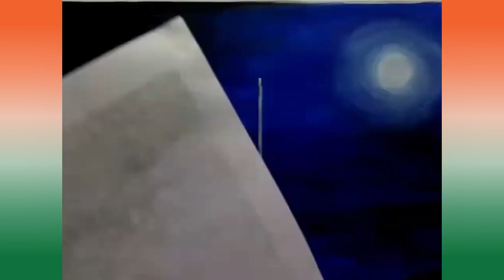Amazing Easy Chandrayaan 3 Drawing ।।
Chandrayaan 3 Drawing ll
How To Draw Chandrayaan 3 Drawing Step By Step ll
Isro Chandrayaan 3 Drawing ll
Chandrayaan 3 Vikram Drawing ll
 Chandrayaan 3 on the moon ll
India is on the moon
ll Chandrayaan 3 on moon ll
Chandrayaan 3 landing on the moon ll
Isro presents Chandrayaan 3 ll
Proud moment of India ll
Chandrayaan 3 Draw video

in this video - iam learning you chandrayaan 3 drawing and painting so watch this full video and draw chandrayan 3 🚀 steps by step।।